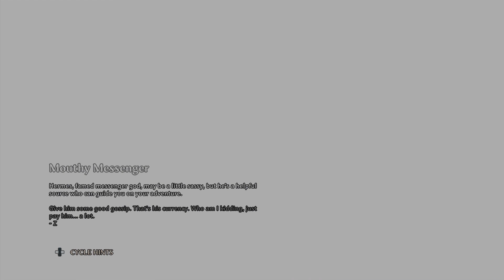IMMORTALS FENYX RISING Walkthrough XBOX SERIES X Gameplay Part 11 - ATHENA! (FULL 4K CAMPAIGN)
HUGE THANK YOU TO UBISOFT FOR IMMORTALS FENYX RISING!

Immortals is an action-adventure video game played from a third-person perspective. At the beginning of the game, players can customise the gender, the voice and the appearances of Fenyx using Aphrodite’s Beauty Chair. At any point in the game, they can return to the beauty chair and customise Fenyx. The game is set in a large open world, consisting of seven distinct regions inspired by the Greek gods. The player character is accompanied by a companion bird named Phosphor, which can identify locations of interest in the map. Fenyx can traverse the world quickly through climbing cliffs, riding on a mount, and flying using the wings of Daedalus. The full open world will be accessible from the start of the game. As players explore the world, they would encounter rifts which would teleport them to the Vaults of Tartaros, which are a series of platforming challenges that require players to utilize both Fenyx's combat and traversal abilities. Players can also complete various side-objectives and optional puzzles.

The world of the Golden Isles are occupied with various enemies inspired by Greek mythology, including minotaurs to cyclopes. There are two modes of melee attack; light attacks with a sword are fast but weak, and heavy attacks with a hammer are slow but strong. Fenyx can also use bows and arrows to defeat enemies. Players need to manage Fenyx's stamina during combat, as they will become exhausted when they attack successively. As players progress in the game, they would be able to unlock powerful godlike abilities. For instance, Fenyx can unlock Ares' spears which thrust enemies into the air. Armor and weapons can also be upgraded by collecting sufficient crafting resources in the game's world.